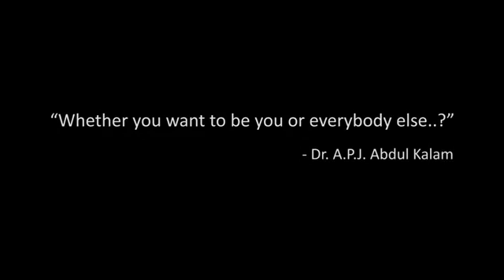Dr.APJ Abdul kalam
Motivational speech for youth✌✌